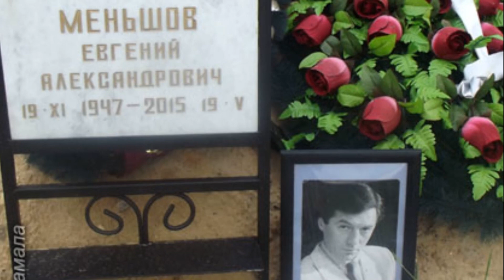АЖ МУРАШКИ ПО КОЖЕ! Вот как выглядит могила Евгения Меньшова